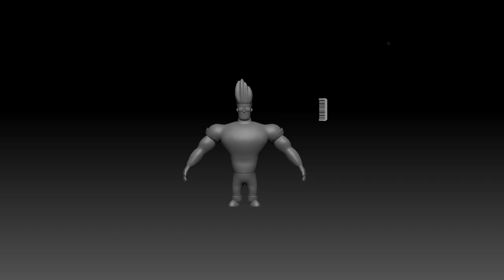3D DEMO REEL - Juan Francisco Pantaleón Ramírez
Hi there! My name is Juan Francisco Pantaleón Ramírez, and I'm in the final semester of my degree in Animation and Visual Effects.

I have a deep passion for the world of animation, particularly the creative challenge offered by working in 3D animations. However, my love for animation doesn't stop there; I'm also captivated by the magic of 2D animation, graphic design, screenwriting, and audiovisual production in general.

This demo reel provides a brief glimpse into some of my standout works, including 3D modeling, animation, and a snippet of my short film titled "Un Gol Al Corazón"